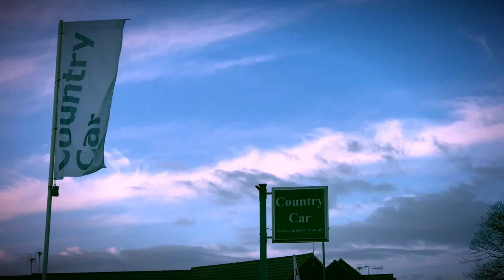Country Car Barford Warwickshire